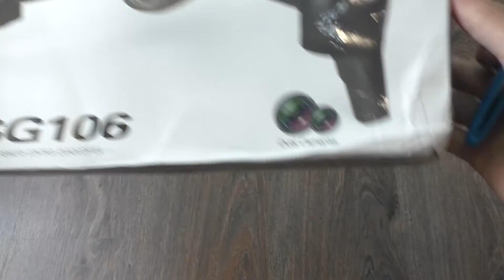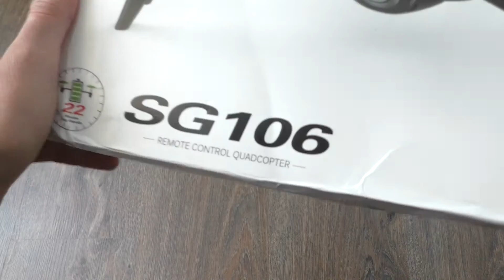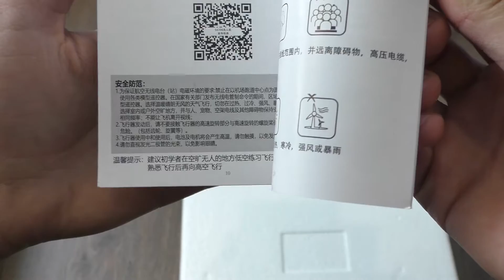Лучший КВАДРОКОПТЕР SG106 за 30$ из Китая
Распаковка квадрокоптера sg106 с AliExpress
Квадрокоптер sg106 с АлиЭкспресс. Недорогой квадрик из Китая

Распаковки посылок, посылки из Китая, товары с AliExpress, обзоры смартфонов, электроники, новых гаджетов, и других товаров, можешь найти на моем канале!)